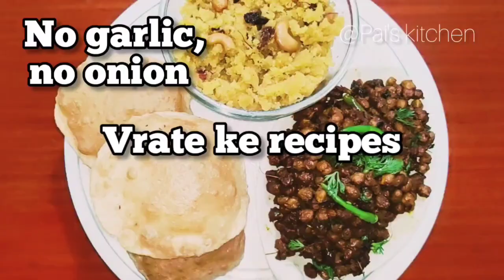5 Navratri Recipes/5 Dussehra Special Navratri Prasadam Recipes/5 Vrat Recipes/Easy Navratri recipes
5 Navratri Recipes/5 Dussehra Special Navratri Prasadam Recipes/5 Vrat Recipes/Easy Navratri recipes

Pai'skitchen
Pai's kitchen

Navratri Sooji Halwa Kala Chana | अष्टमी नवमी के लिए प्रसाद । भंडारे वाले हलवाई स्टाइल हलवा चना